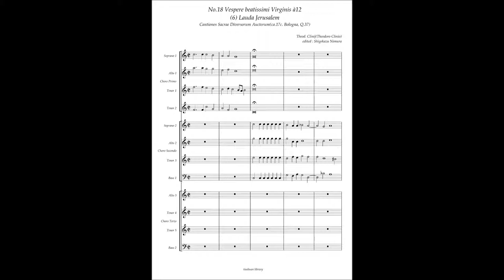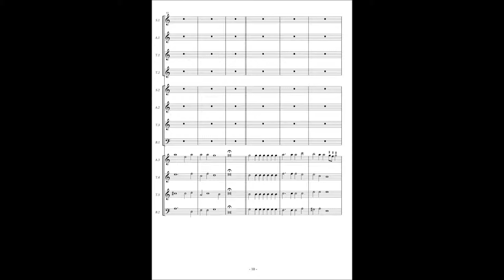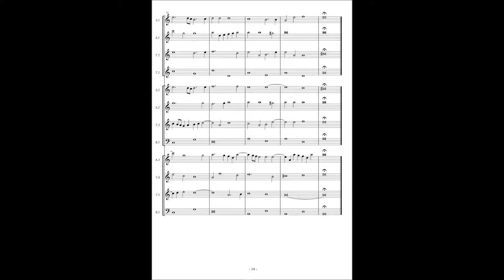Cantiones Sacrae (Bologna Q37) No.18 Theodoro Clinio "Vespere" 6 "Lauda Jerusalem"